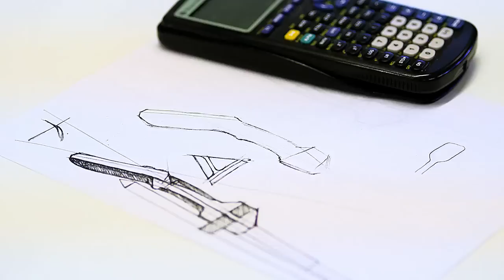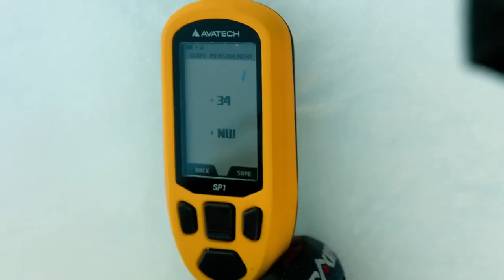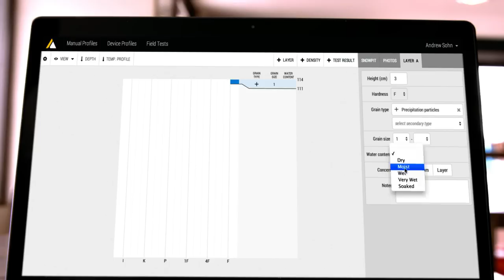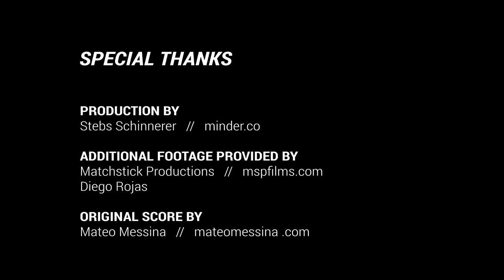Introducing AvaTech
At AvaTech, we have developed the first proactive avalanche safety system that instantly analyzes the snowpack and facilitates real-time sharing of this information to help individuals and groups to make better decisions. We started AvaTech because we’ve had our own close calls and even lost friends in avalanches. We are proud to announce the launch of our company and first products, the SP1 and AvaNet, to the mountain community!